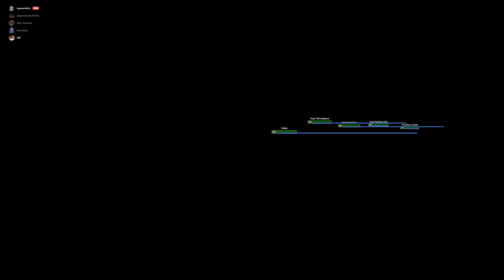Stunning The Enemy To Their Death w/ Mitchell, Thomas and Pigeon